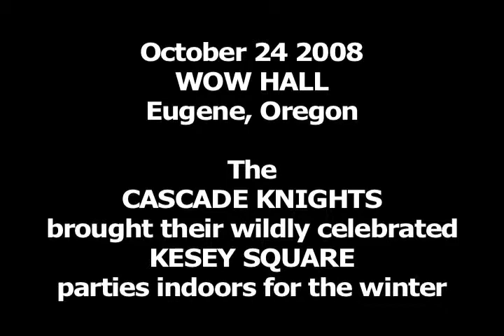CASCADE KNIGHTS FLIER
CASCADE KNIGHTS - December 4th 2008
Eugene, OR @ The WOW HALL
Music Starts at 9:00 and ends at 2:00am
$8 at the door and $5 for Bike Brigade

CASCADE KNIGHTS